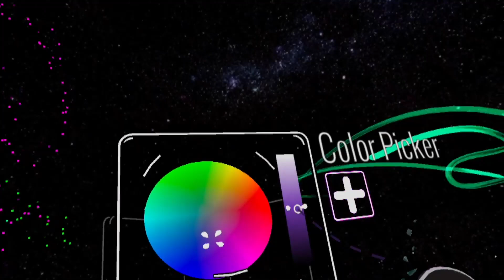Let's Paint in Virtual Reality!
Let's have some fun with virtual reality on August 21, 3:30 pm-5:30 pm.
Come to our Pop-Up VR Cafe and paint, doodle, and draw in a totally different way! Your creations will hang in space and you can even walk around them. No art experience is needed to paint in VR just head over to the fireplace area to try it. For adults & teens.